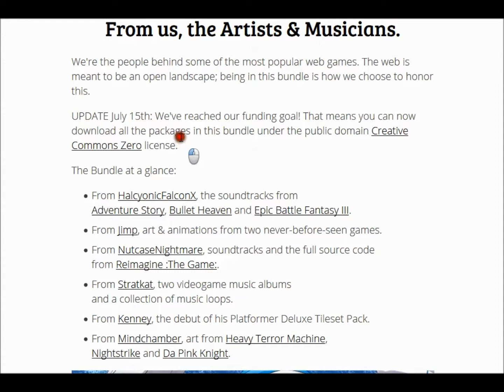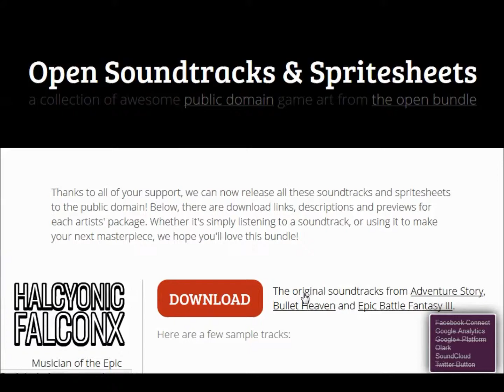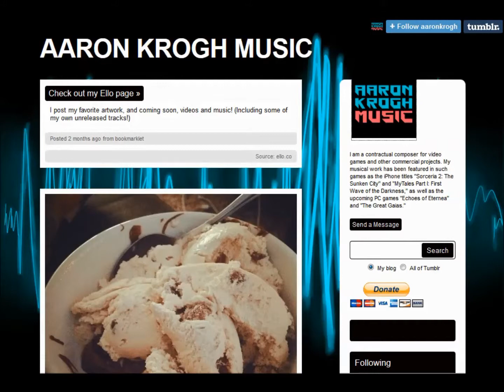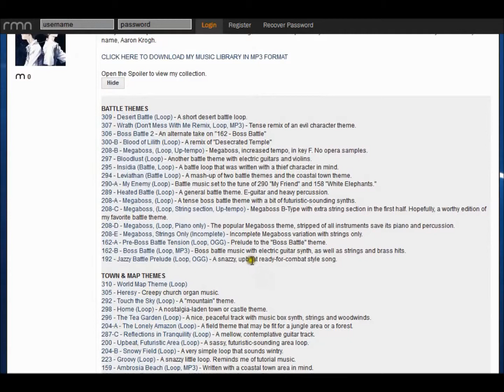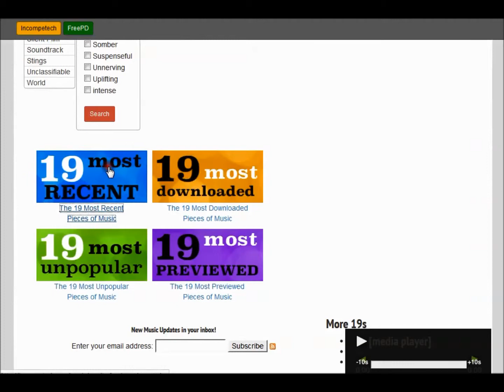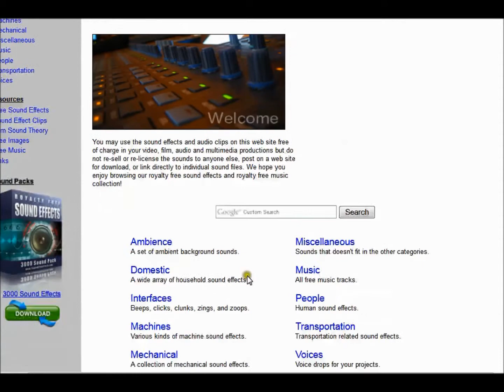Four Free Music Packs for Your Projects [Links in Description]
I have been asked what music I use in my games. Below the four sources where I get the music. All the music is either free to use, remix, and share with attribution both for commercial or non commercial purposes or has been donated to the public domain.

Aaron Krogh Music: Free Music Bundle for Any Use (with attribution)